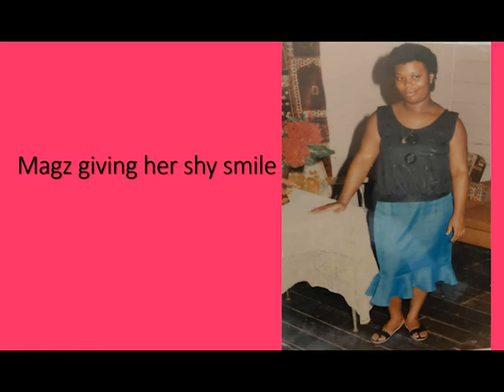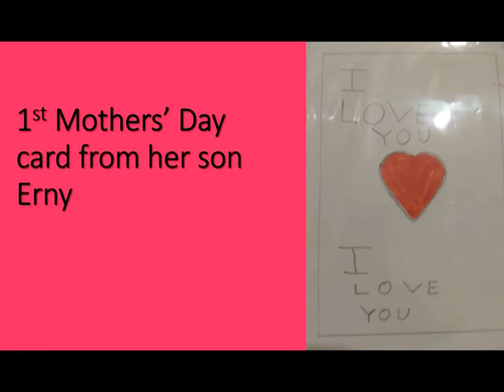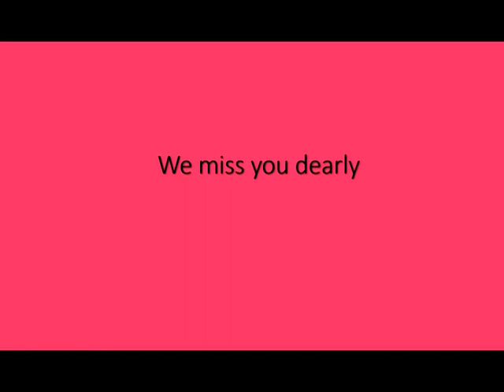Magdelena Johny Life in Photos